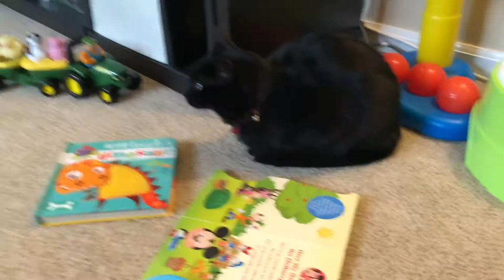I Dont Have The Heart to Pack Up This Baby Toy....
Shannon is having a hard time packing up this baby toy even though Greyson has outgrown it!